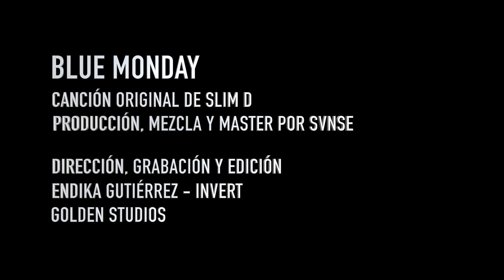Slim D - BLUE MONDAY (Video Oficial)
Videoclip oficial de "BLUE MONDAY", single en solitario de Slim D.

Letra por Slim D.
Producido por Svnse.
Mezcla y mastering por Svnse.
Dirección, grabación y edición por Invert.